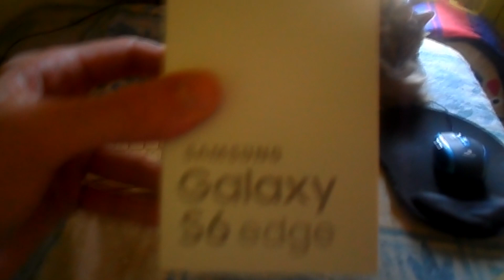UN VIDEO DIFERENTE - UNBOXING GALAXY S6 EDGE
UN VIDEO DIFERENTE - UNBOXING GALAXY S6 EDGE 32 GB